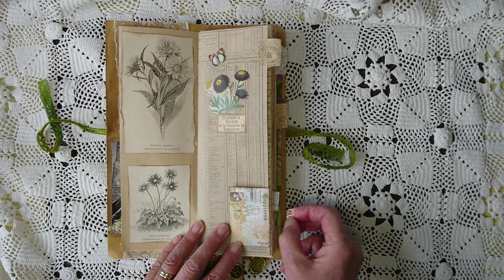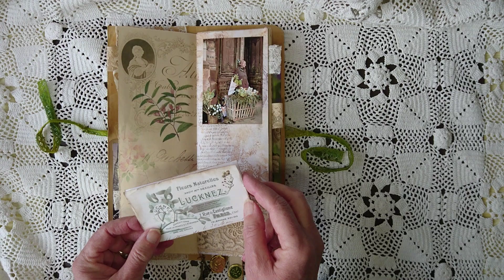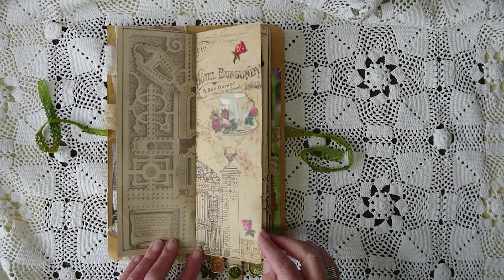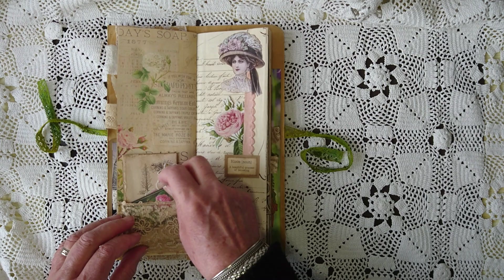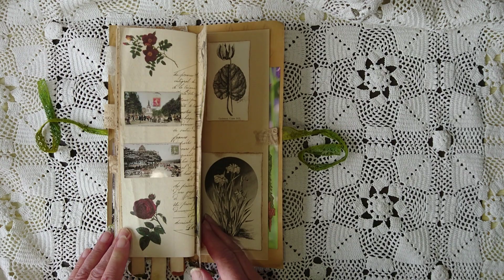Flipthrough of the vintage Paris Flowermarket tall journal made with a French notary deed from 1855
Only paper sound.
I used a French notary deed from 1855 as a base for this tall journal. The cover measures 29x11 cm and the pages themselves are a little bit smaller. I used different freebees, @graphicsfairy images and printables, copies of vintage Paris Flowermarket postcards, several images found on the internet (and photshopped), grandma’s laces and lots of other stuff from my stash (vintage and new). For my prints I mostly used coffee dyed paper. This paper prints surprisingly well and gives the perfect vintage look. This journal shows what I love: France, vintage, flowers, markets.

You’ll find some pictures of this journal on my Instagram account